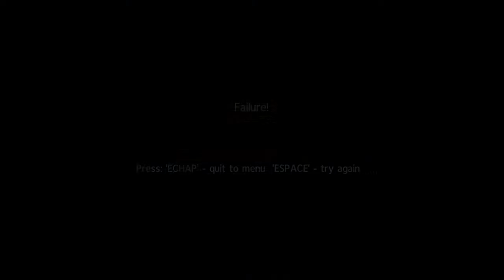Sniper Ghost warrior The Showdown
➜ Sniper Ghost Warrior - Part 14 ▼
We need to infiltrate a base to save our little elite group but we got spoted...god i suck in being a ninja!

In the game, players take the role of various characters for different missions. Among them are a sniper, Sergeant Tyler "Razor Six-Four" Wells, for long range missions and stealth assignments, a Delta Force operator, Private Cole Anderson, as well as a rebel, El Tejon, for missions involving direct firefights. The main plot centers around a highly trained special ops unit that is sent into the fictional country of Isla Trueno, whose democratic government has been overthrown by a hostile force.[3]
Undercover CIA Agent Mike Rodriguez infiltrates the entourage of General Vasquez in order to set up a shot for the sniper-spotter team Alpha Nine. Killing the general would put an end to the regime on Isla Trueno. During the assassination attempt, Agent Rodriguez is compromised and captured, and General Vasquez escapes. After a series of missions, the assault team Delta Three, supported by sniper unit Razor Six Four, manages to free Agent Rodriguez from an enemy camp.
With Vasquez on the loose, Delta Three and Razor Six-Four are sent to set up an air strike on a cocaine plantation. After the successful destruction of the plantation, the evacuation chopper comes under attack and has to leave. Razor Six Four makes his way through enemy territory in order to reach the new evacuation point from where he is extracted.
Agent Rodriguez teams up with Sergeant Tyler Wells to steal plans of a nuclear warhead from an enemy camp. The mission is a success, but Agent Rodriguez turns out to be a traitor. He takes the data and leaves Sergeant Wells to be shot by the enemy. A rebel leader called El Tejon rescues Sergeant Wells, who then tracks down Rodriguez, kills him and retrieves the data.
Because the data files are incomplete, the Alpha Nine sniper-spotter team steals the rest of the data from the enemy. Together with Razor Six Four, Alpha Nine then eliminates Ernesto Salazar, General Vasquez' advisor. Decryption of the stolen data uncovers the location of a secret uranium mine on Isla Trueno. Delta Three and Razor Six-Four enter the mine facilities in an enemy truck, free the civilian workers and destroy the compound. To fully dissolve the now weakened regime, a second attempt is made to kill General Vasquez. Razor Six-Four completes the assignment successfully.

Publisher➜ City Interactive
Developer➜ City Interactive